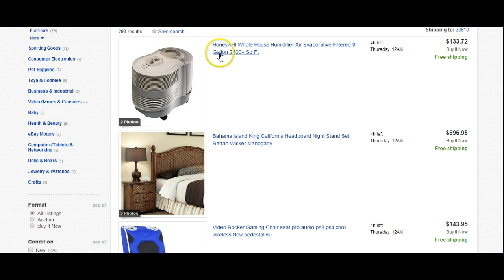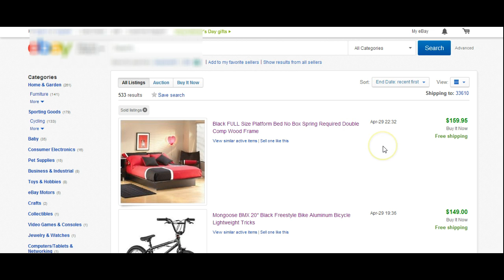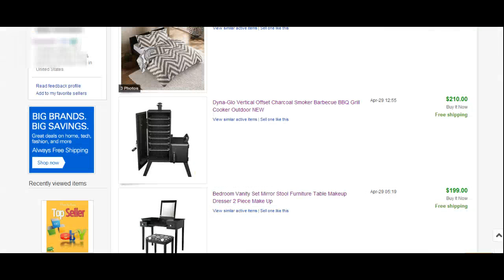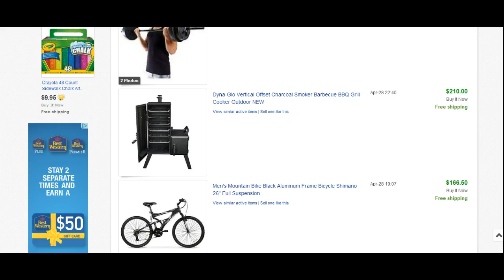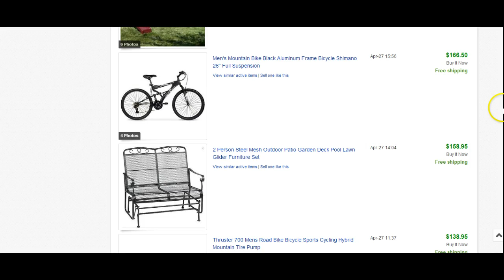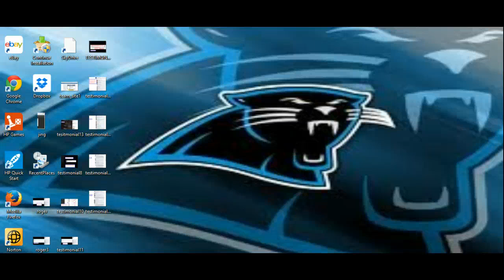Sales from ebay account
I Put Togther A Video To Show You Can Actually Make Ebay Sales And Profit as well.I Showed You Where I Made My Profits From And How Much They Sold On Ebay. If You Want More Info On How I Did This Go And You Can Here Some Awesome Testimonials